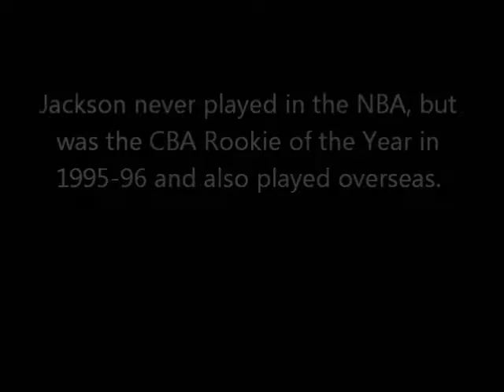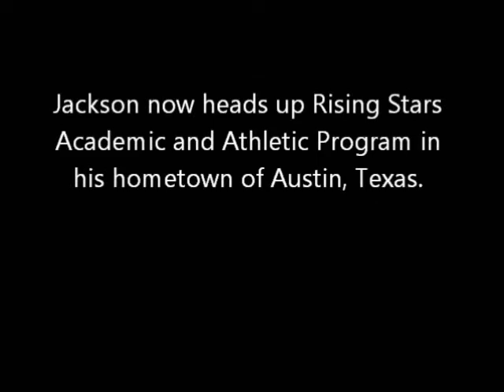Juwan's Championship Journey (Fab Five) Part 4 -- Ray Jackson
Twenty years after the Fab Five lead the Michigan Wolverines to the NCAA national title game, Juwan Howard won the 2012 NBA championship with the Miami Heat. Check out the careers of Howard and his Fab Five mates Chris Webber, Jalen Rose, Jimmy King and Ray Jackson. Part 4 features Jackson, who was the CBA Rookie of Year after playing four years at Michigan.